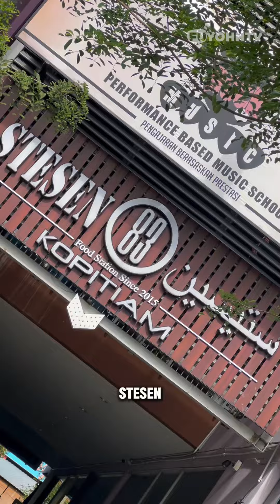SELERA MELAYU, WESTERN & FUSION MENANTI DI BUKIT JELUTONG!! Review Stesen 83 Kopitiam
Dekat Bukit Jelutong ada 1 kafe yg menyediakan pelbagai makanan masakan Melayu, western dan fusion.

Sangat sesuai utk sarapan pagi sampaila ke makan malam. Banyak sgt menu dia korang boleh try

📍 Stesen 83 Kopitiam,
Bukit Jelutong